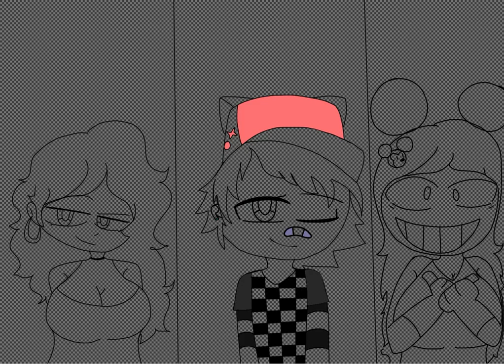My oc’s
These are my characters. They are also going to be characters in my upcoming series. I’ll explain there separate backstories soon.

Ok so here’s the info.

Agatha Leaf: She’s basically the character based off my profile picture.
16
School: Richwood High School
Sex: female
Hobby: model career
Occupation: Model, Student
Personality: Sassy, Diva attitude, pushy
Aries ♈️
Drama club: President
Favorite color: Gold
Siblings: none
Sexuality: Straight 🏳️🏴
Mother: Nicole leaf
Father: Chad Hefer(has decided to keep his last name and never change it)
Dream: She plans to be the most beautiful and popular Model and actor of all time.
Quirk: Vines
( I’m not explaining, just look up the quirk)

Kage Atoshi: I got the inspiration from seeing people make au’s of Deku having siblings
15
Sex: male
Sexuality: Gay 🏳️‍🌈
Leo ♌️
Personality: Brave, Adventure, Optimist, Free spirit
Hobby: Exercise, Basketball player,
Occupation: Student
Sports club: President
Favorite color: Orange
Siblings: 11
Brothers: 5
Sisters: 6
Dream: To be a professional athlete and basketball player
Mother: Chuki Fi
Father: Miuki Fi

Quirk: Speed
Is able to stop time whilst running(Basically like an X-men)

Lina Cage
16
Sex: Female
Sexuality: Trans 🏳️‍⚧️
Pisces ♓️
Occupation: Student, President of the Cartoon club
(Runs a blog of Cartoons and video game)
Siblings: 2
Brothers: 1
Sisters: 1
Mother: Sarah Cage( in rehab, widow)
Father: unknown(maybe the cause of her father’s disappearance)
Favorite color: Black
Dream: To marry Mouse from the Friday Night Funkin mod: Wednesday Infidelity
Super crazed fan of Wednesday Infidelity
Quirk: none

Hope you all have a pleasant day. ❤